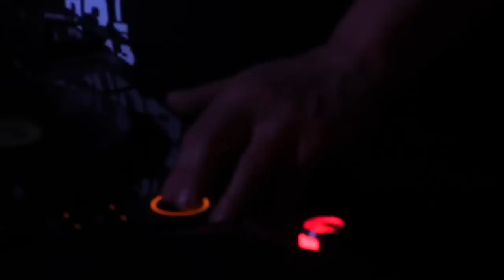Love And Logic Boiler Room NYC DJ Set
The masterminds behind SOUP NYC delivered an hour of pure heat at our BEMF session.